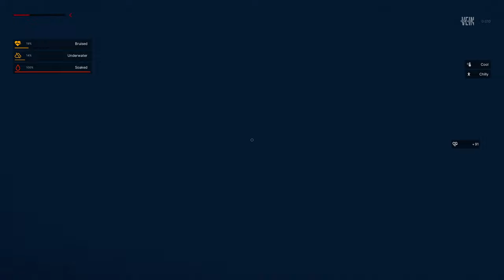All NEW Multiplayer Zombie Survival: Vein!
This is first impression gameplay of Vein by Sergeant Kelvin.
 VEIN is a post-apocalyptic survival multiplayer sandbox game.
In the near future, the apocalypse has occurred: hostile zombies roam the Earth, most people have died, and society has collapsed. You are a survivor.
Gather supplies to survive, explore abandoned buildings, combat bandits, defend your home, and rebuild society with friends.

Ava's Song!